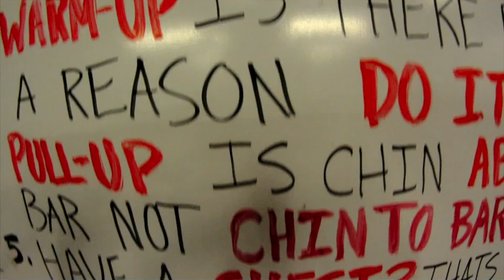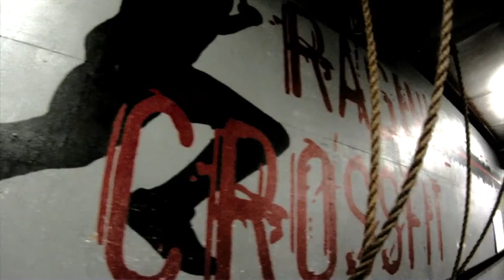Ragin CrossFit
Music Video for Ragin CrossFit by Alli Roush